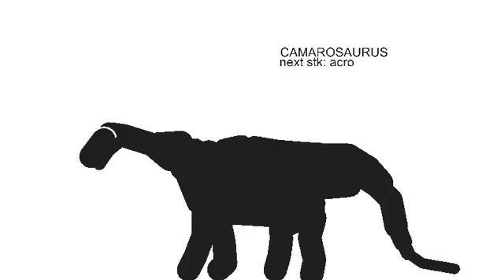My terrible camarosaurus stk